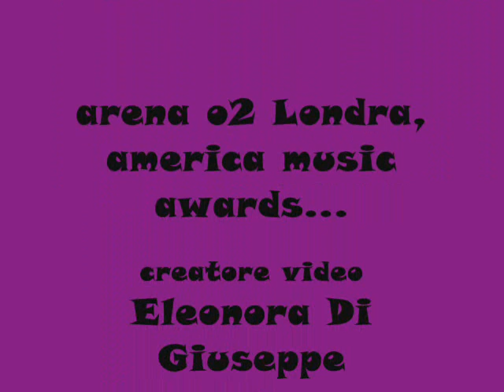David Guetta sexy bitch imm. sexy miley cyrus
delle immagini davvero sexy di Miley Cyrus e cn sotto fondo la canzone di David Guetta "sexy Bitch"
un video da non perdere!!!